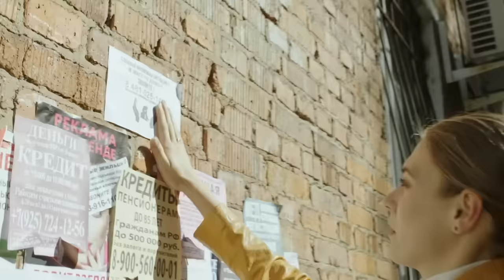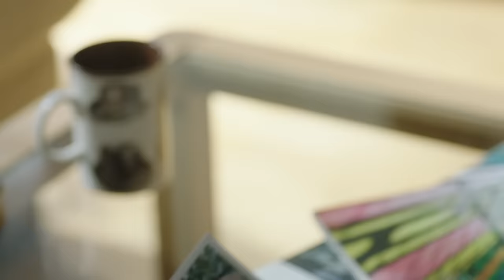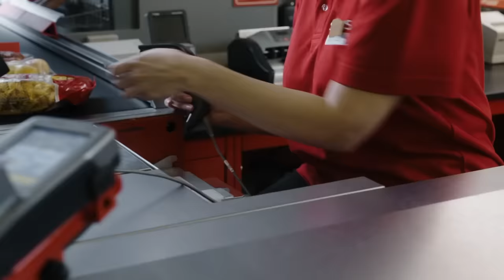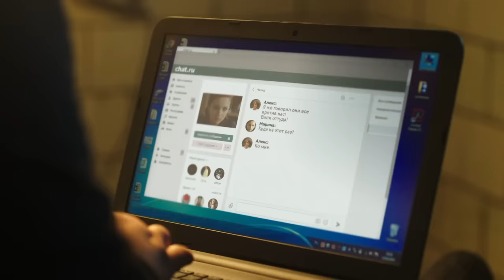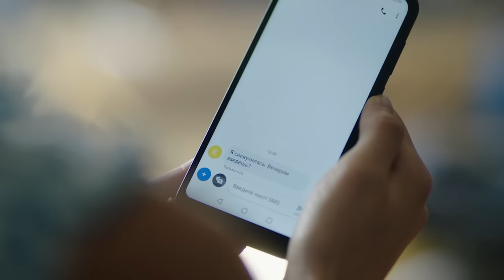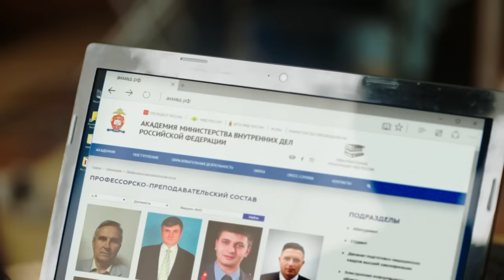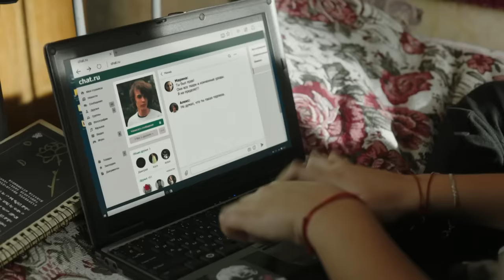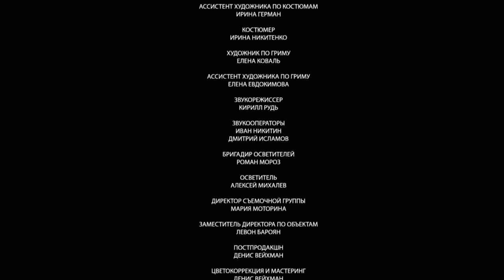Одно теплое слово | Серия 1-4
Тамара – дипломированный психолог, работает в телефонной службе доверия. Ночные смены для нее не обязанность, а отдушина от постоянных семейных неурядиц – у нее проблемы с мужем Андреем, с которым давно уже нет взаимопонимания. Все чаще ссоры происходят из-за племянницы Марины. Восемь лет назад ее мать Валентина уехала покорять Москву и оставила дочь на сестру. Марина самый настоящий трудный подросток. Заботясь о ней, Тома и Андрей откладывали вопрос собственного ребенка.
Однажды в службу доверия звонит Костя – он переживает побег сына-подростка. В процессе общения Тома и Костя понимают, что становятся ближе друг к другу. Но Тамара сразу предупреждает, что это общение ни к чему не приведет, ведь она замужем. Вскоре Тамару начинают преследовать странные звонки с незнакомого номера. Мужчина говорит, что все знает про нее: где она живет, чем занимается, даже мобильный номер и угрожает ее жизни. Андрей от проблемы отстраняется, у него своих полно – роман с юной девушкой плюс неожиданная встреча с первой любовью. Тогда свою помощь Тамаре предлагает Костя… Но, как выяснится, у него свои мотивы.